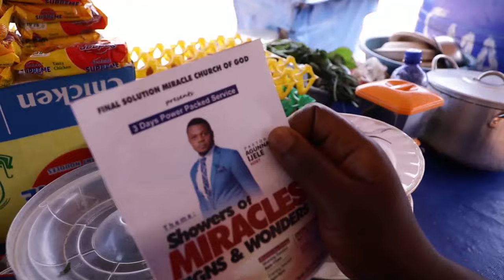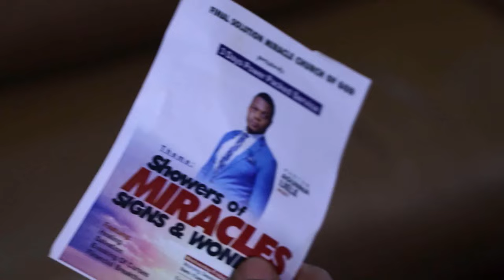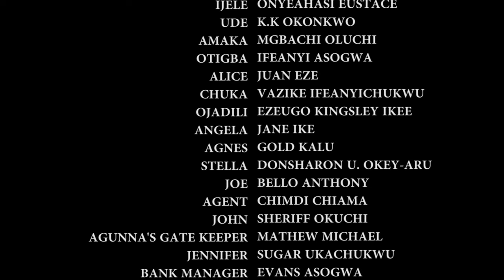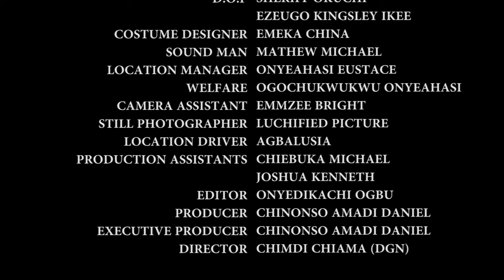I Beg You To Watch This Movie And See The Power Of God In The Wilderness 2- 2024 Nigerian Movies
This is a story of a Rev. Father who stood up to challenge an evil girl on her way. This powerful prayerful movie will make you feel the presence of God and bring you closer to Him

FirstClassTV#nigerianmovies#CANADA#JAMAICA#USA#UK#TRINIDADANDTOBAGO#africannigerianlatestmovies#ruthkadiri247#mauricesamtv